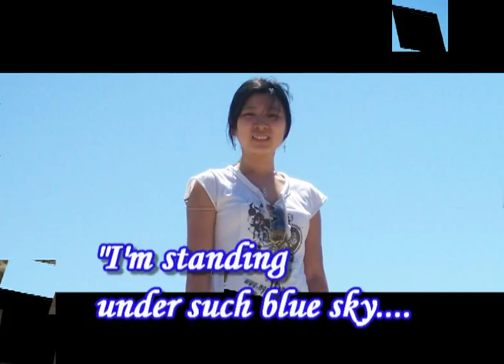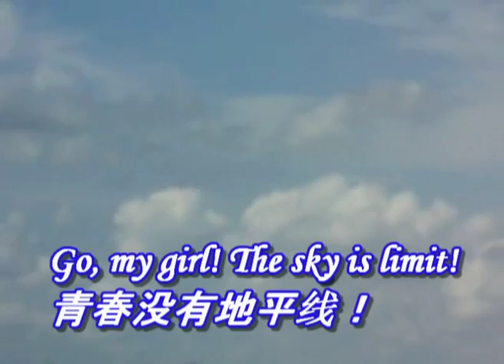Dawn's Solo Fly - Song of "I Believe " by Yang PeiAn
My daughter Dawn took solo fly today. As a mom of a college girl, I feel SO proud of her!